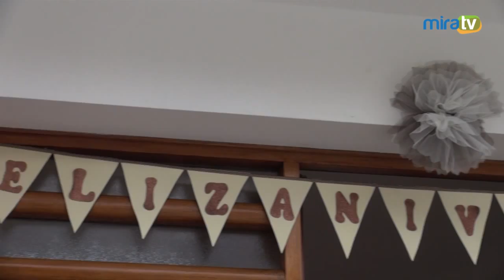5to aniversario Casa del Adulto Mayor "Aurora"